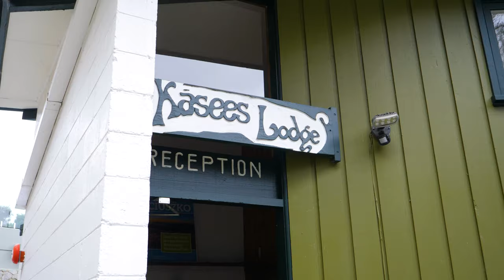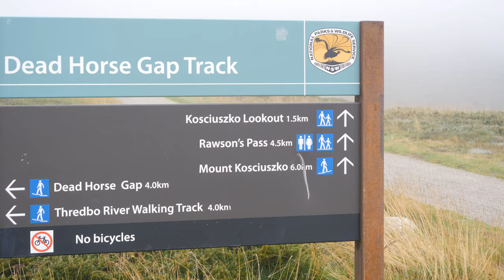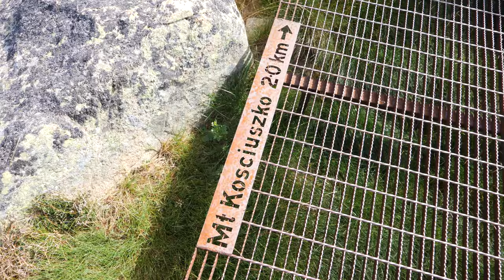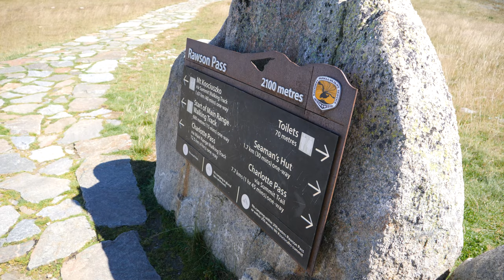Hiking Mount Kosciuszko Summit Walk - Australia's Highest Peak! 4K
We visit Mt Kosciuszko, the highest peak in mainland Australia at 2228m. There are multiple trails to the summit but we chose the 13km return hike starting at the top of the Thredbo chairlift. The hike was relatively easy with a well-designated hiking path and a gentle ascent. Overall, we loved this hiking trip and we hope that you enjoy the vlog of our hike!

 Skip ahead here 👇
0:00 Intro
0:24 Thredbo Village
1:40 Kosciuszko Express Chairlift
3:45 Start of Hike
9:05 Rawson Pass
10:30 Mt Kosciuszko Summit
13:16 Chairlift Descent

CAMERA GEAR
GH5 Panasonic Lumix
Leica 12-60mm O.I.S. Zoom Lens
GX9 Panasonic Lumix
Lumix G O.I.S. 100-300mm Telephoto Lens
DJI Mavic Mini Gen1
Gimbal DJI Ronin SC
Lowe Pro Camera Bag

CAMPING
EcoFlow Delta
EcoFlow Folding Solar Panel